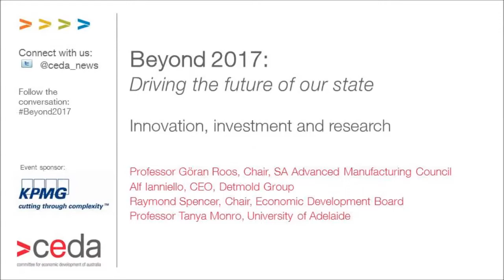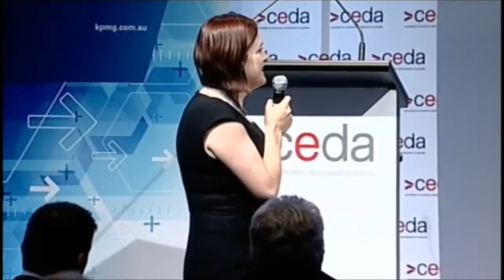Beyond 2017: Innovation, investment and research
In this video members of CEDA's Beyond 2017 panel including Detmold Group CEO, Alf Ianniello and SA Advanced Manufacturing Council Chair, Göran Roos discuss the important of innovation, investment and research for the Australian economy.

At CEDA's Beyond 2017 event on February 11, 2014, a panel of industry experts discussed foreign investment, advanced manufacturing and government assistance for industry in the Australian context.